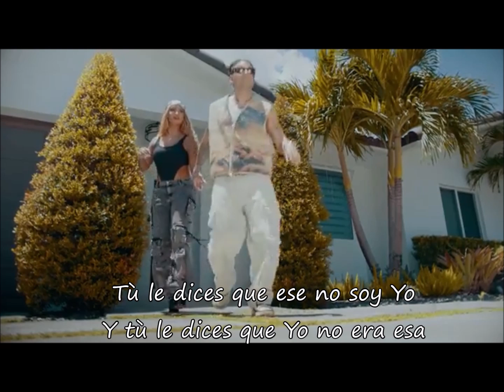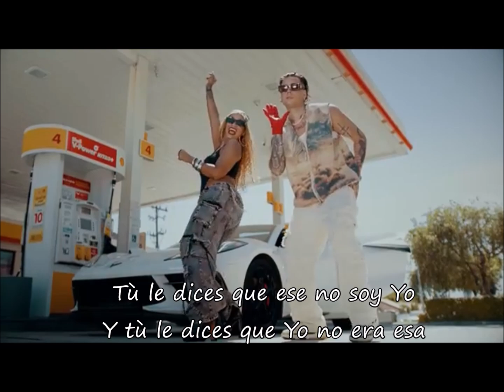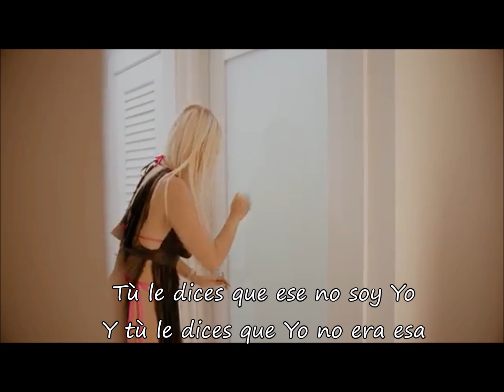2 Locos texto by Seidy & Nesty .. Gretty's Art